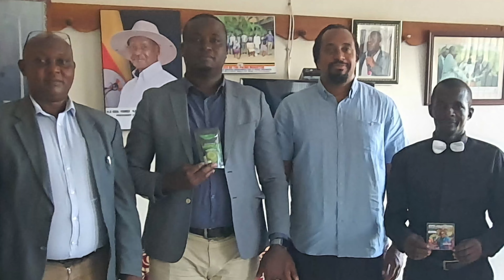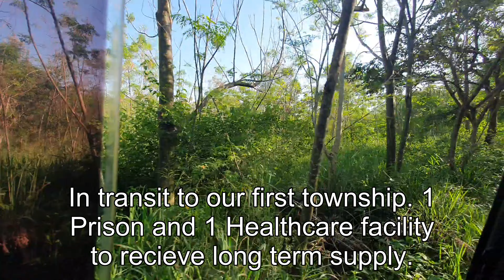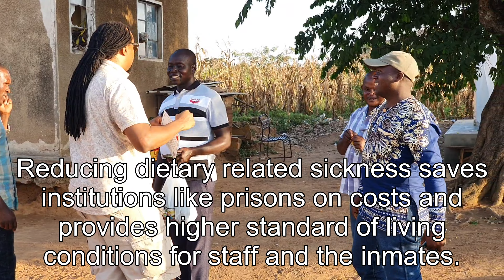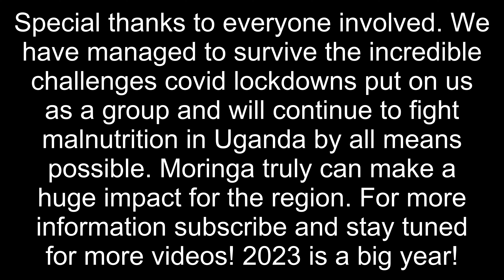Moringa 4 Kids 2022 Kayunga Expansion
Moringa 4 Kids is our CSR program using Moringa to combat malnutrition in Uganda. The plant provides a wide range of essential amino acids and vitamins which are often lacking in rural communities diets. When 1 teaspoon a day is taken by the youth and community we have witnessed first hand miraculous positive changes in their health. Because so many common ailments are the result of a lack of good nutrition, our program is having a major impact on peoples quality of life, supporting the human body to heal its sicknesses and building a stronger immune system to prevent recurring illness. WelabaUlcers is our current campaign as Uganda has one of the highest infection rates with Pylori bacteria in the world. So far we have witnessed a 100 percent success rate when people start taking moringa daily, that their ulcers issues are greatly reduced or eradicated altogether.